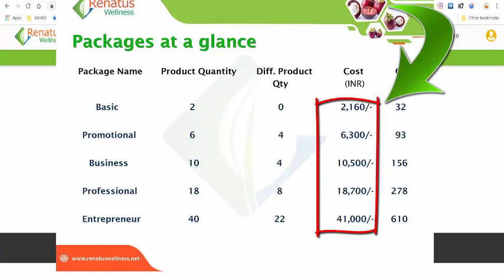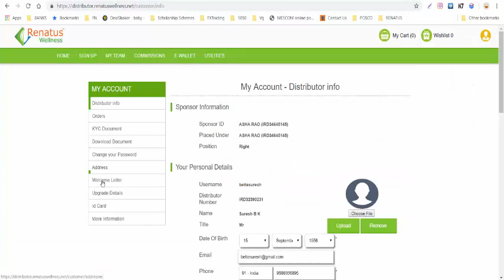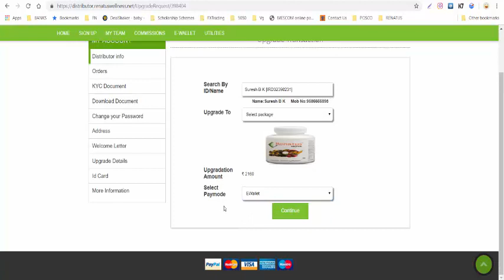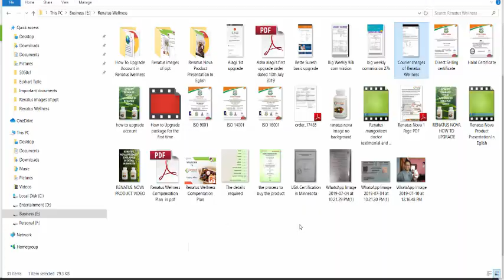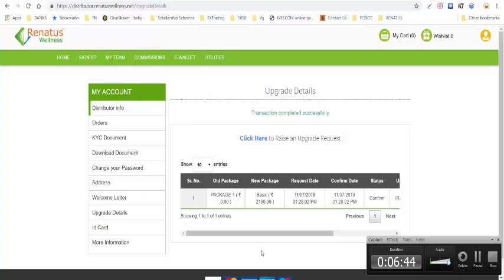How to upgrade or purchase products In Renatus Wellness English Video